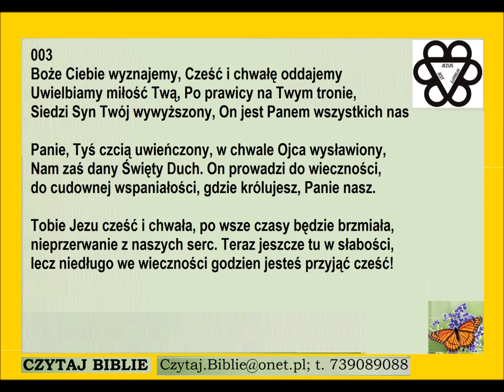Pieśń 003 Boże Ciebie wyznajemy cześć i chwałę PDiE Pieśni Duchowe i Ewangelizacyjne 8.8.7.8.8.7.